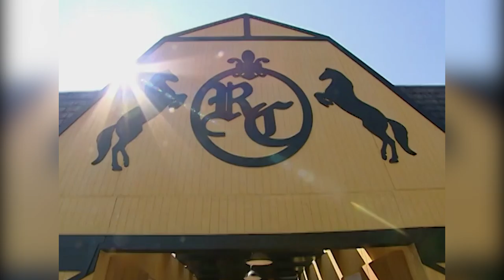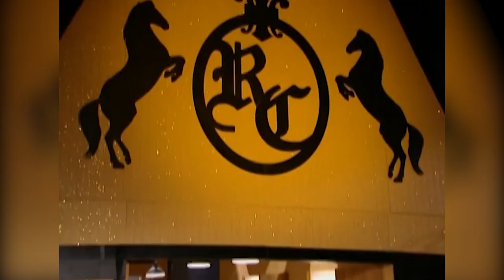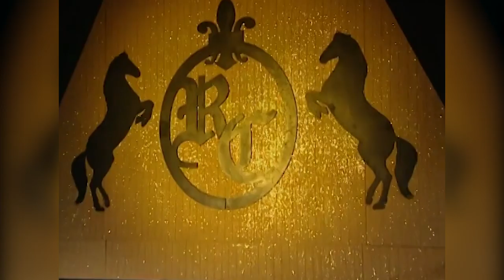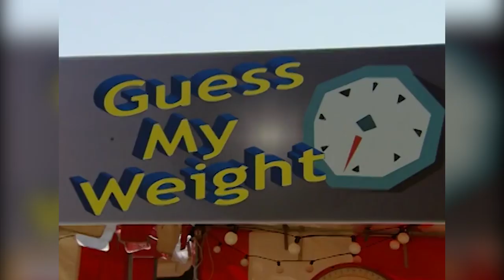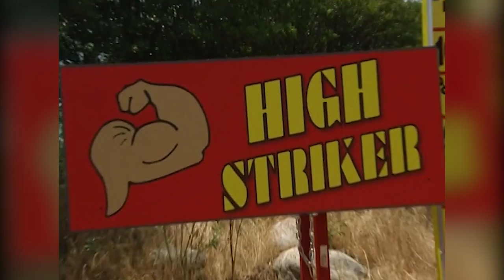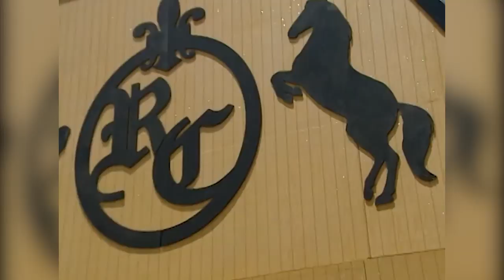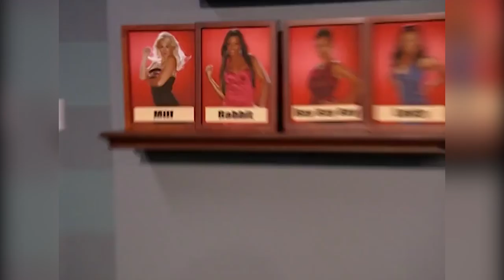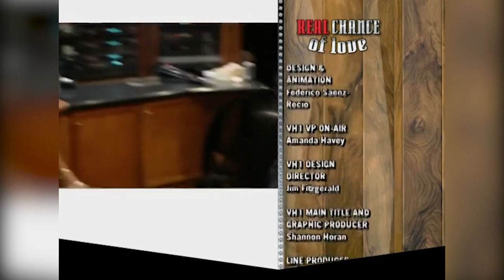Rodeo Love 🐎 | Real Chance Of Love | Uncensored | Season 1 EP1 & 2 HD Compilation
Real and Chance are back and looking for love. The two brothers will have 17 lovely ladies to choose from. After the nickname ceremony, they proceed to a back yard mixer where they get to know the girls a little better. In the end Real and Chance pick 7 girls each from the group and the 3 remaining girls are eliminated.

Catch more on OMG Network!

Welcome to OMG Network Your one source for the hottest and most outrageous TV shows! Watch Full episodes of your fave tv shows straight from the US of A. Check out our hilariously funny throwback clips & full episodes filled with the 'OMG' moments you love!